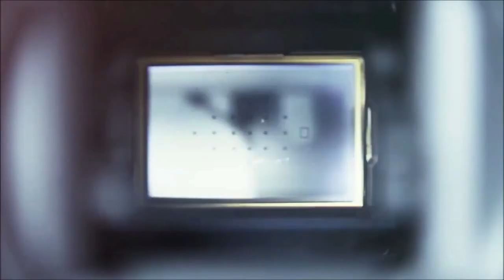جانب من حصة الاستئناف وتحضيرات المجموعة للقاء يوم الثلاثاء